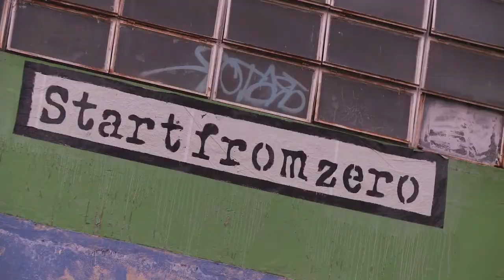Vidéoclip bilan de Joffrey Corboz « La Course Évasion autour du monde 2012 »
Chanson-slam récapitulative de Joffrey Corboz sur son expérience personnelle lors de «La Course Évasion autour du monde 2012 » diffusée sur le Canal Évasion.

COURT-MÉTRAGES PRODUITS:
« Un arbre dans le désert » tourné au Pérou
« Panamera » tourné au Panama
« Suga » tourné aux Iles Fidji
« Tabou » tourné aux Iles Fidji
« Abattoir » tourné à Hong Kong
« Korea » tourné en Corée du Sud
« 1969 » tourné au Népal